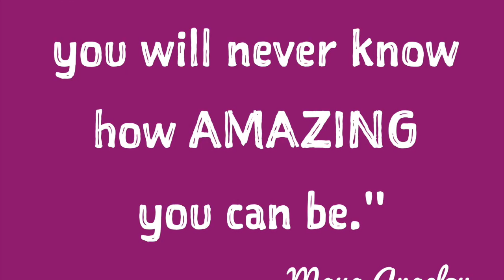Portside Pretties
What it is like to be a Portside Pretty.